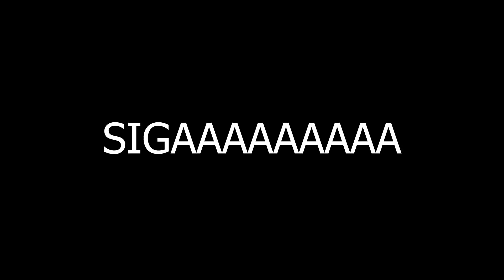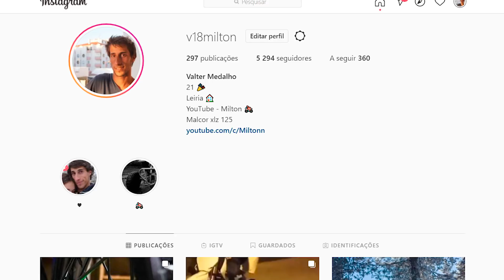A MINHA NOVA MOTA !! ( CLIKBAIT É VELHA !)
MOTAS
MALCOR XLZ 125
AMORTECEDOR - DNM 325 MM
MANETES - IGP
MOTOR - YX 140
CARBURADOR MOLKT 26
ESCAPE- ORIGEM
ELETRICA - ORIGEM

CONTACTOS